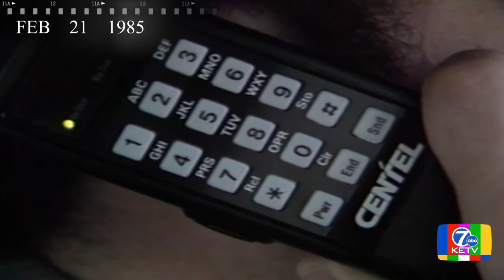Retro Find: Remember these car cell phones from the 1980s?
Though it wasn’t hands-free, one of the first cellular car phones debuted in the U.S. in 1985.

The innovative technology allowed for a clearer calling experience, all while sitting behind the driver’s wheel. They were initially designed for the business person on the go. The steep price tag made the technology prohibitive to most consumers.

WATCH the video above to find out how the device worked and how much it cost.